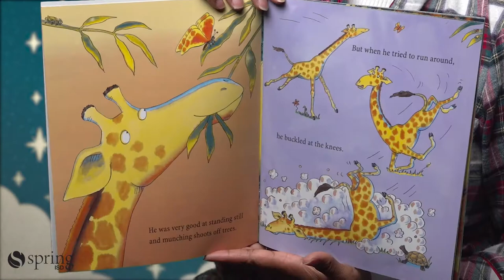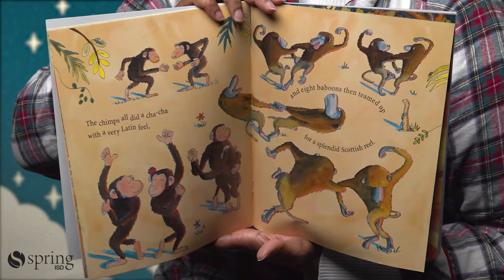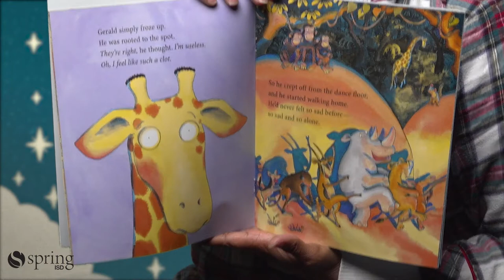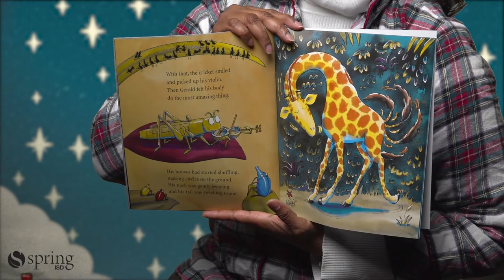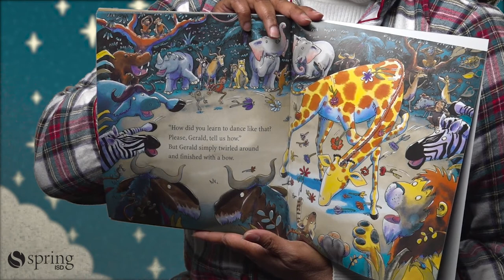Spring ISD Bedtime Stories: Giraffe's Can't Dance by Giles Andreae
Join Spring ISD's Executive Director of Family and Community Engagement, Tranita Carroll, as she read a story about a giraffe who wants nothing more than to dance.